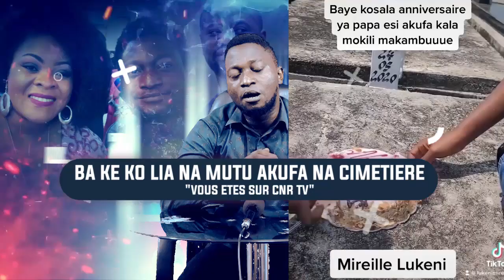😭BANA BASI OYO BAKE KO LIA NA MUTU AKUFA NA CIMETIÈRE, NIOSO OYO PONA SUCCÈS NA BA RÉSEAUX SOCIAUX